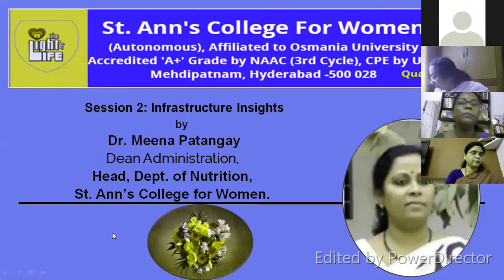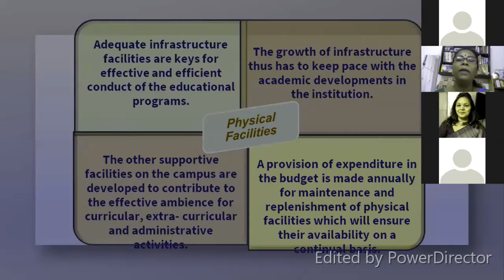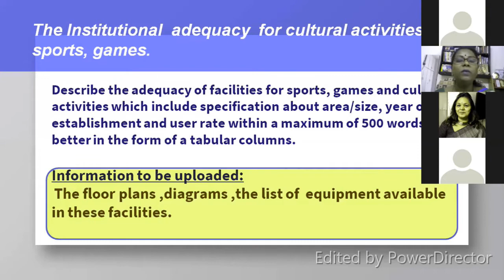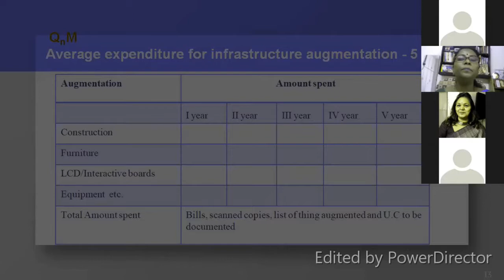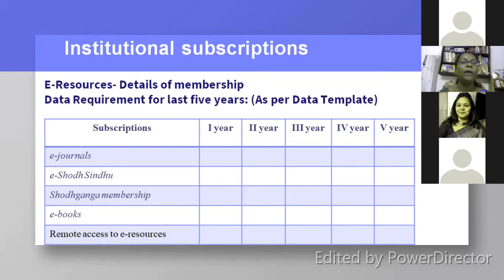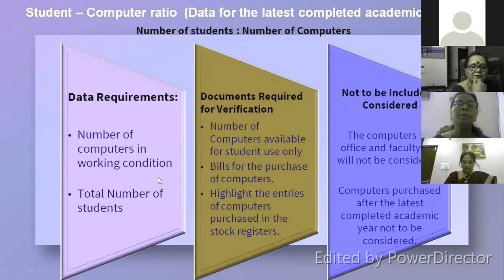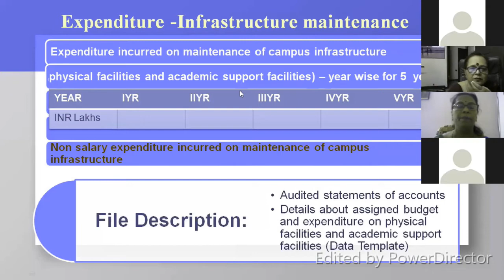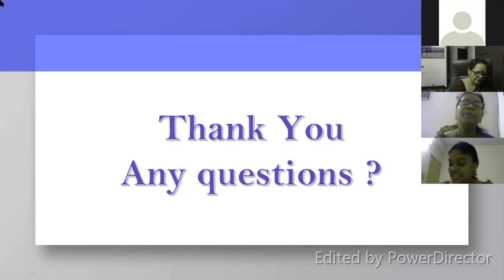Session II- Infrastructure Augmentation by Dr. Meena Patangay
FDP on NAAC ASSESSMENT , July 23-25, 2020
St. Ann's College for Women, Hyderabad